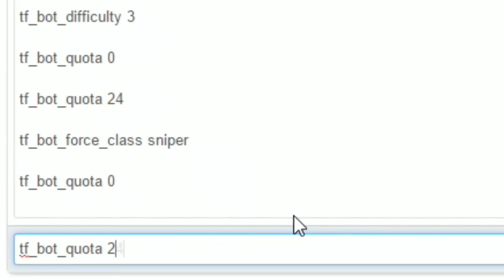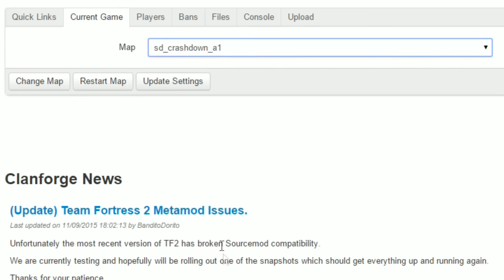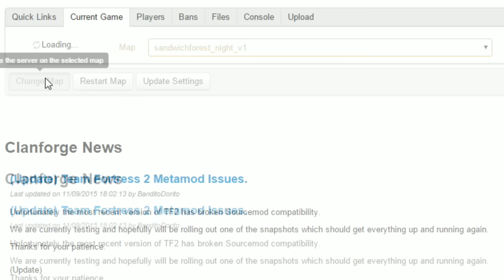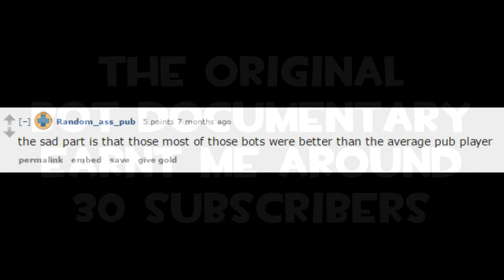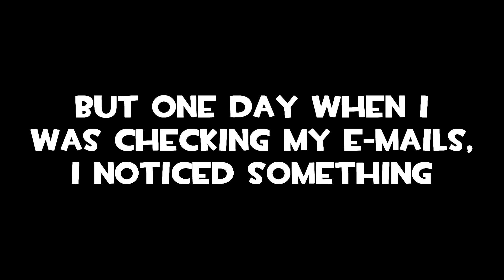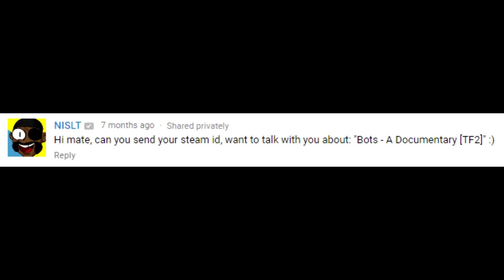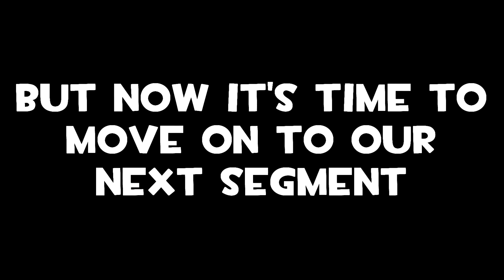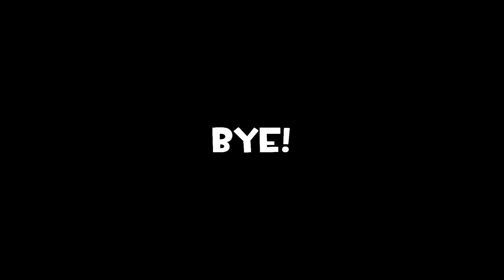TF2: TooManyMoths Year Two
It's been an eventful year for this channel, so here's a quick recap to highlight some of the best moments. It feels like it was just yesterday me and Jigglypuff were racing from spawn to spawn and having taunt battles, yet at the same time it feels like a decade because of how much I've changed and learnt in that time :/